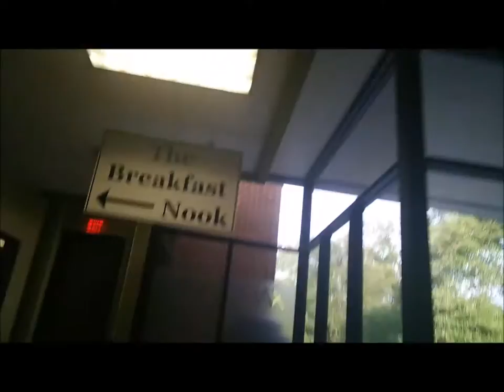The Max (GCSU)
This is The Max where students of GCSU having their meals